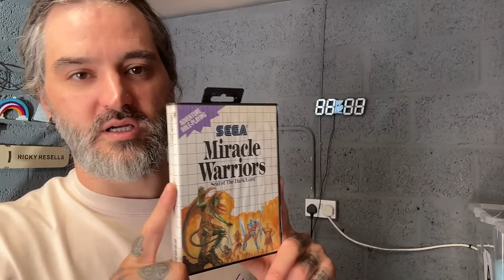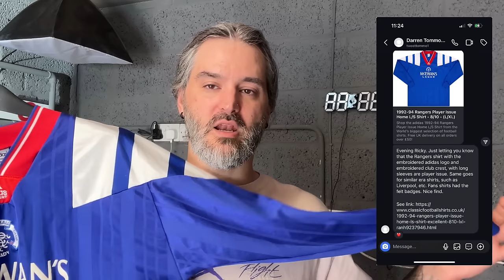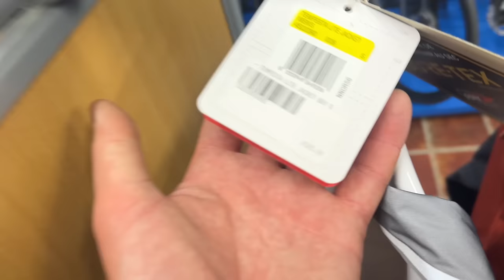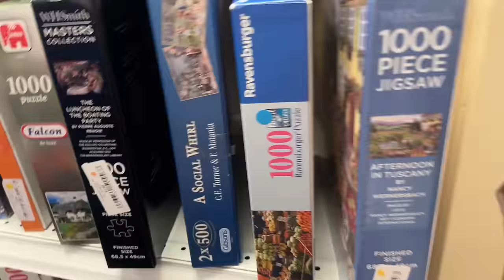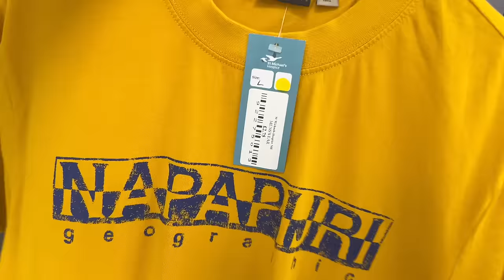Reselling YouTube Channels To Watch Chosen Mainly By YOU